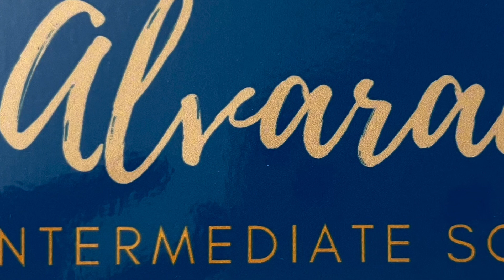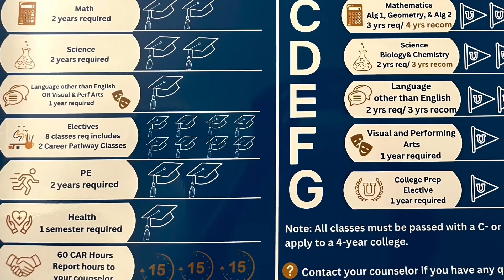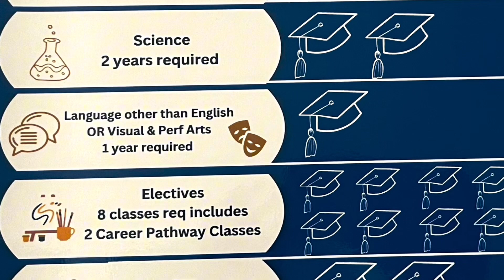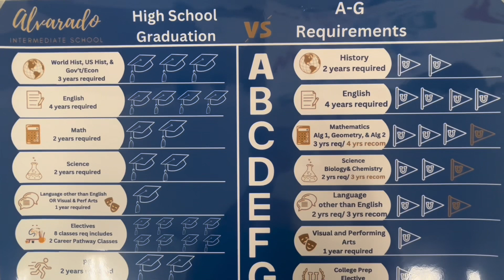AITV - Season 9 - Episode 29